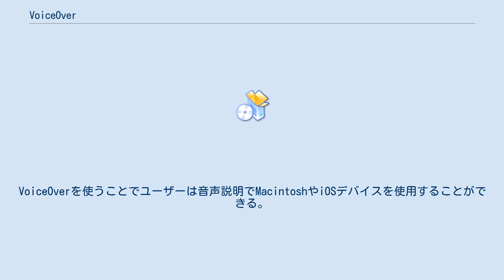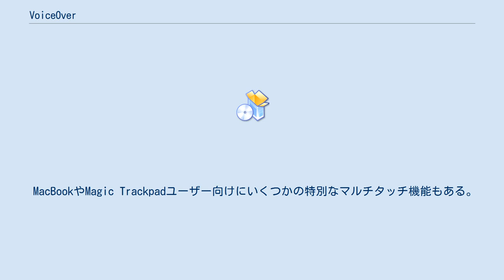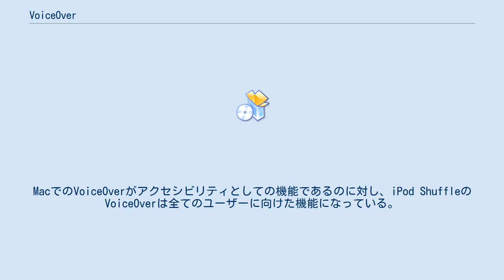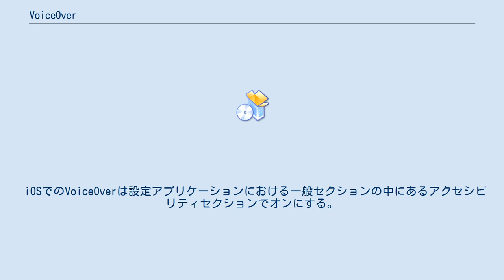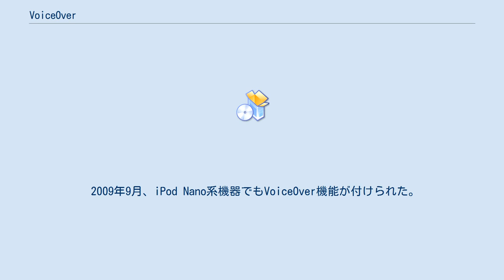VoiceOver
VoiceOverとはAppleのmacOS、iOS、iPodに内蔵されているスクリーンリーダーである。
VoiceOverを使うことでユーザーは音声説明でMacintoshやiOSデバイスを使用することができる。
Macの場合はキーボードでのタイプを読み上げる。
この機能はディスレクシアなど盲目、弱視のユーザー向けである。
 VoiceOverが最初に搭載されたのがMac OS X v10.4で視覚障害（特に失明）が原因で読むのが困難なユーザーに向けた機能だった。
Mac OS X v10.3にて「Spoken Interface Preview」という名でプレビュー版がリリースされた。
 ユーザーインターフェイスは種類のあるキーストロークでナビゲートする階層的な要素で構成されている。
対話する要素もあり例として、テキストボックスにおいてテキストを読み上げるだけでなく可能な場合編集もする。
スクロールバーではキーボードを使っての移動もできる。
 また、盲目や難聴者が使用する多くの点字ディスプレイをサポートしている。
加えて、マウスが使えないユーザーのためにキーボードナビゲーション機能もある。
 MacBookやMagic Trackpadユーザー向けにいくつかの特別なマルチタッチ機能もある。
iOS版VoiceOverのバージョンによってトラックパッドのジェスチャーに反応する。
例の一つとして、トラックパッドを使用する時スクリーン上で実際の視覚的レイアウトを探っており、トラックパッド上で指をスライドさせると要素が作動する。
 Mac OS X v10.5では話し方の質を向上し、より人間の声に近づけた「Alex」ボイスが追加された。
かつて声は1990年代初めにアップルが出していた「Speech Manager」から直接取り出していた。
 Mac OS X LionではVoiceOver向けにNuanceのRealSpeakボイスをダウンロードできるようになった。
 Macでの成功後、アップルはiPod ShuffleにもVoiceOverに対応させ、曲の再生時にタイトルを読み出せることが可能になった。
iPod Shuffleの2010年バージョンではVoiceOverでプレイリスト名も読み出せるようになった。
MacでのVoiceOverがアクセシビリティとしての機能であるのに対し、iPod ShuffleのVoiceOverは全てのユーザーに向けた機能になっている。
 iPhone 3GS発売から数カ月後、VoiceOverはiOSにも対応した。
iPod TouchがiPhone 3GS（第3世代iPod touch）相当にアップグレードされた時にVoiceOver機能が付けられた。
iPadでは発売当初から搭載されている。
 iOSでのVoiceOverではディスプレイ上で一本指や複数の指で作る違う動きで成り立つ数種類のジェスチャーで対話する。
多くのジェスチャーはロケーションセンシティブであり例としてスクリーンにおいて一本指でスライドするとスクリーン上で指が通った所のビジュアルコンテンツを音声で示す。
視覚障害のユーザーはアプリケーションにおける実際のスクリーン上レイアウトを探ることができる。
ここでのダブルタップはマウスのダブルクリックに相当し、目が見えるユーザーが項目をタップした時と同様に選択した項目を実行する。
 VoiceOverはまたスクリーンを見えなくすることができるが、タッチするためのタッチスクリーンの感知は残り、バッテリー消費は抑えられる。
アップルではこの機能を「スクリーンカーテン」と呼んでおり、macOSが動くMacにもこの機能はある。
 iOSでのVoiceOverは設定アプリケーションにおける一般セクションの中にあるアクセシビリティセクションでオンにする。
 2009年9月、iPod Nano系機器でもVoiceOver機能が付けられた。
iOSバージョンと同じジェスチャーの多くが有効である。